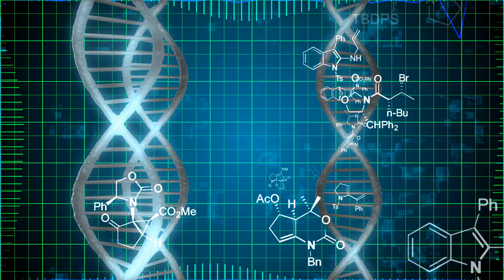My Health Journey & Why I Started NOVOS | Chris Mirabile Ep 1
In this video Chris explains the reasons why he is so passionate about health and why he founded NOVOS.

Chris Mirabile's passion for aging led him to co-found NOVOS labs where he is now the CEO: NOVOS Labs is a human longevity company addressing the 10 Mechanisms of Aging through its innovative formulations. Their scientific advisory team includes Dr. George Church, Dr Matt Kaeberlein and Dr Pamela Maher.

Chris' personal site on slowing aging.